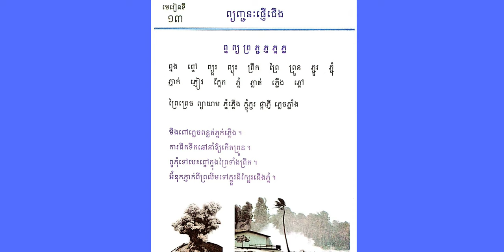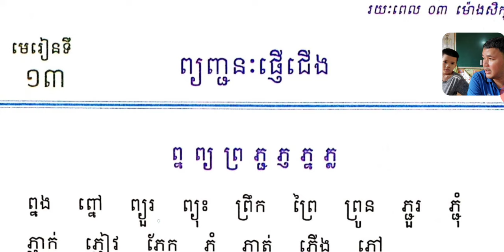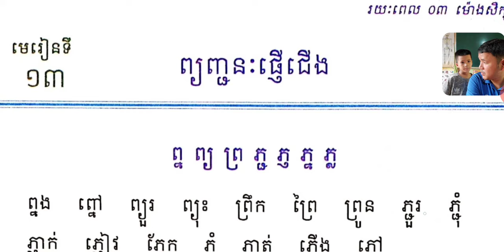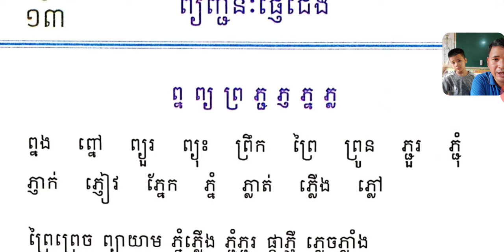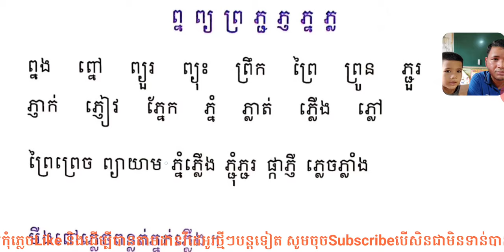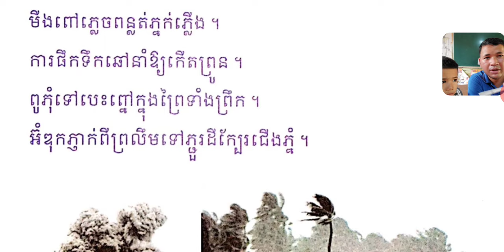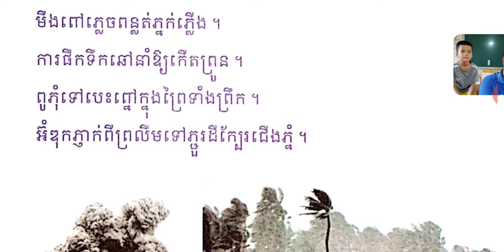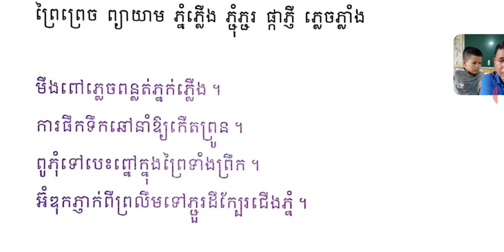មេរៀនទី១៣ ព្យញ្ជនៈផ្ញើជើង » ព្ន ព្យ ព្រ ភ្ជ ភ្ញ ភ្ន ភ្ល (ព្យញ្ជនៈផ្សំ) ភាគ៥